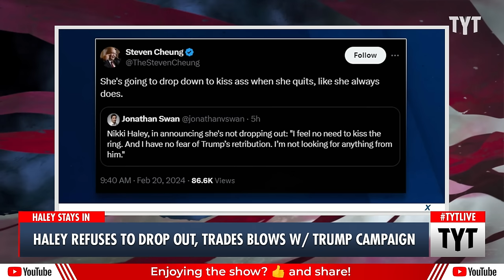'She's going to drop down to kiss a**'-- Trump Campaign DEGRADES Haley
Donald Trump’s 2024 campaign spokesman Steven Cheung made a vulgar statement about Nikki Haley's future with the former president. Cenk Uygur and Ana Kasparian discuss on The Young Turks.

"Former President Donald Trump’s 2024 campaign spokesman Steven Cheung had a colorful reaction to Nikki Haley’s speech Tuesday in which she vowed to fight on in the GOP presidential primary through Super Tuesday.

New York Times political reporter Jonathan Swan tweeted out some coverage of Haley’s speech, writing, “Nikki Haley, in announcing she’s not dropping out: ‘I feel no need to kiss the ring. And I have no fear of Trump’s retribution. I’m not looking for anything from him.’”"

240220 __TB03Haleyade a vulgar statement about Nikki Haley's future with the former president. Cenk Uygur and Ana Kasparian discuss on The Young Turks.

240220 __TB03Haley